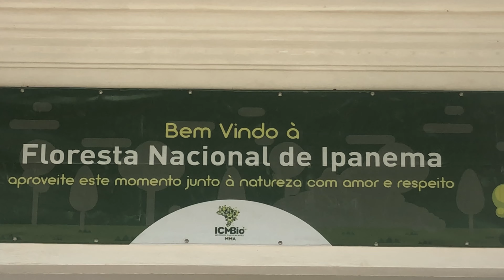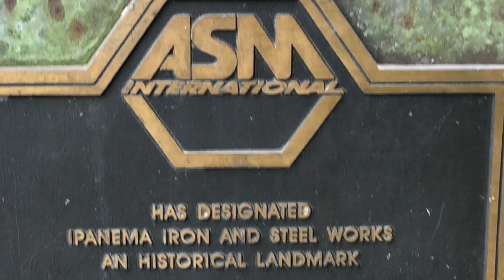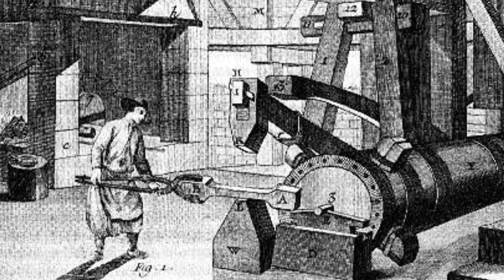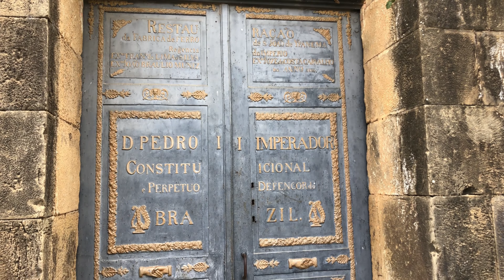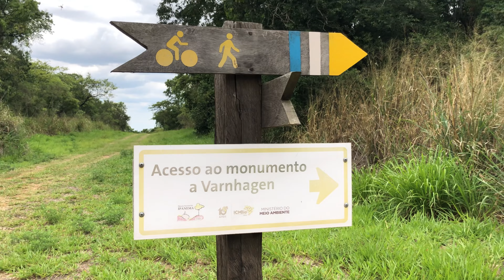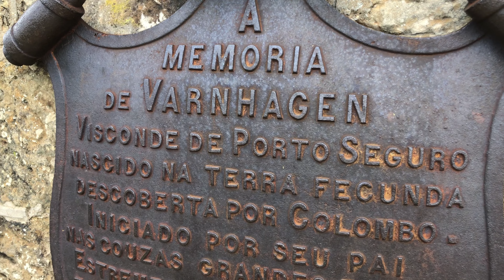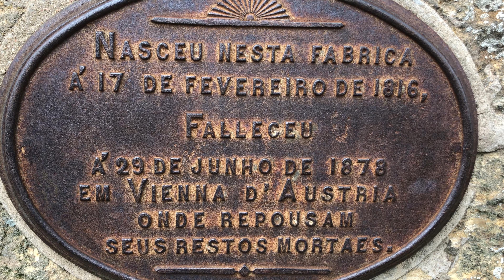Floresta Nacional de Ipanema: Surpreenda-se com a história e a beleza deste local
A Floresta Nacional de Ipanema, ou simplesmente FLONA, foi criada 1992, mas o local aqui é bem mais antigo que isso. Além dos remanescentes da Real Fábrica de Ferro São João do Ipanema, que foi a primeira siderúrgica brasileira, e teve um papel fundamental na guerra do Paraguai, pois forneceu mais de 90% das armas utilizadas pelo Brasil naquele conflito, guarda sítios arqueológicos de antigos assentamentos humanos com mais de mil anos de idade.

 Adicionalmente à parte histórica, a floresta, com seus mais de 5 mil hectares, abriga e proteje uma infinidade de espécies da faunda e da flora brasileira.

 Uma das coisas legais no passeio aqui na FLONA Ipanema é que além da parte do turismo ecológico, tem todo o contexto histórico. Aqui, na antiga Fazenda Ipanema, funcionou a primeira siderurgica brasileira. A Real Fábrica de Ferro São João do Ipanema, também conhecida como Fundição Ipanema.

 Fundado por D.João VI, operou por mais de 100 anos, entre 1810 e 1926, e como eu falei no começo do vídeo, foi daqui que sairam mais de 90% das armas utilizadas pelo Brasil na Guerra do Paraguai.

  Interessante notar que a sua localização não é ao acaso. Logo aqui atrás, tem o Morro Araçoiaba, que é um afloramento geológico majoritariamente composto de magnetita, a matéria prima na fabricação do ferro. Além disso, a região é abundante em madeira, que era o combustível para os fornos. Em uma época em que a infraestrutura de transportes no Brasil era bastante precária, foi de extrema importância ter todos estes elementos concentrados em um só local.

 Mas, antes mesmo da siderúrgica, já existia extração e trabalhos com ferro por aqui. Em 1.589, Afonso Sardinha construiu duas forjas primitivas, reconhecidas pela Associação Mundial de Produtores de Aço como a primeira tentativa de manufatura de ferro em solo americano.

A construção da siderurgica ficou à cargo do engenheiro alemão Friedrich Ludwig Wilhelm Varnhagen, que veio ao Brasil mas nunca mais foi embora. Se encantou pela terra e aqui ficou. Virou Frederico Luiz. É pai de Francisco Adolfo de Varnhagen, mais conhecido como Visconde de Porto Seguro.

Dos altos-fornos da Real Fábrica de Ferro de Ipanema, além de armas, saíram muitos dos artigos necessários ao Brasil do século 19. De panelas a maquinário para engenhos de açúcar e café, gradis,  escadas, luminárias e ferramentas.

Entre 1865 e 1890 a Fábrica viveu seu auge. Com as reformas nos altos-fornos dobrou a produção diária para atender a crescente demanda.

A partir do final do século 19 a fábrica entrou decadência. O fim do trabalho escravo - sim, a grande maioria dos trabalhadores por aqui eram escravos - a precariedade das estradas da região, dificultando o escoamento da produção e a concorrência de inúmeras siderurgias que fervilhavam pelo Brasil, culminaram com o encerramento das atividades em 1.926.

O Monumento de Varnhagen

Francisco Adolfo de Varnhagen, mais conhecido como Visconde de Porto Seguro, nasceu aqui, às margen do Araçoiaba.

O primeiro grande historiador Brasileiro, em seu testamento, solicitou que quando partisse, um monumento fosse erguido no local de sua tenra infância:

À MEMÓRIA DE VARNHAGEN, VISCONDE DE PORTO SEGURO,  NASCIDO NA TERRA FECUNDA DESCOBERTA POR COLOMBO.
INICIADO POR SEU PAI NAS COISAS GRANDES E ÚTEIS, AMOU SUA PÁTRIA E ESCREVEU-LHE A HISTÓRIA.
SUA ALMA IMORTAL REÚNE AQUI TODAS AS SUAS RECORDAÇÕES

Era claro seu amor por suas origens. Em todas as suas obras Varnhagen, depois do título - Visconde de Porto Seguro, escrevia sempre: Natural de Sorocaba.

E aqui está, o Munumento à Varnhagen. Construído em 1.884 e testemunha dos ultimos 150 anos de sucessos e fracassos do bicho humano.

Brasil colonial
Ecoturismo
Flona ipanema drone
Fundição ipanema
Historia do brasil colonial
Imagens aereas fazenda ipanema
Monumento de Vanhagen
Monumento do visconde de Porto Seguro
Morro araçoiab
Real Fábrica de ferro São João do Ipanema
Sorocaba sp
Visconde de Porto Seguro
araçoiaba da Serra
flona de ipanema
floresta nacional de ipanema
iperó
iperó sp